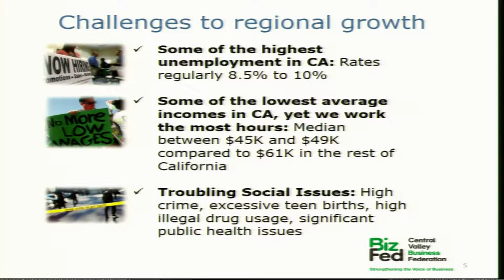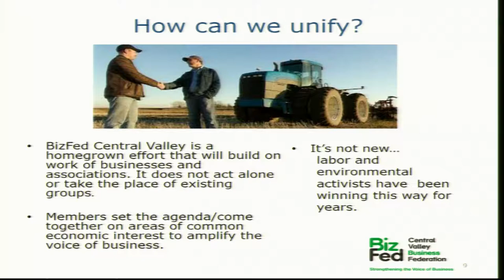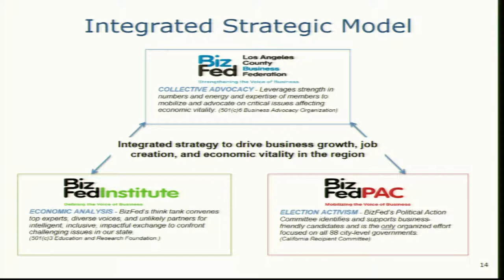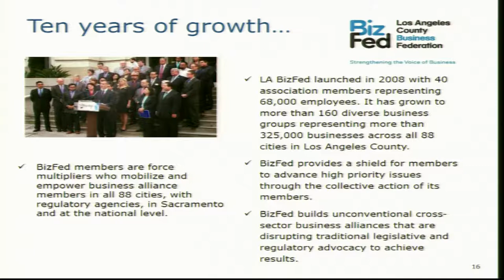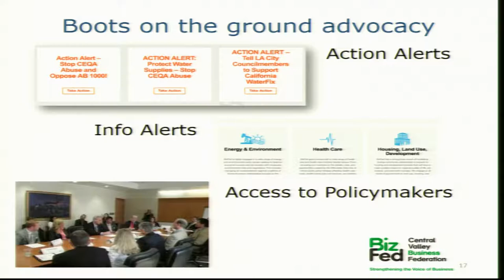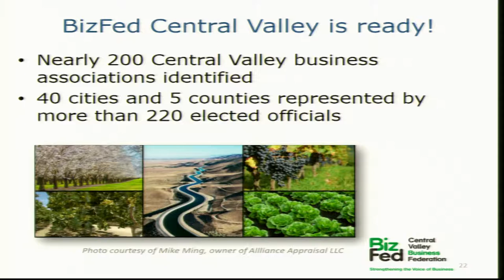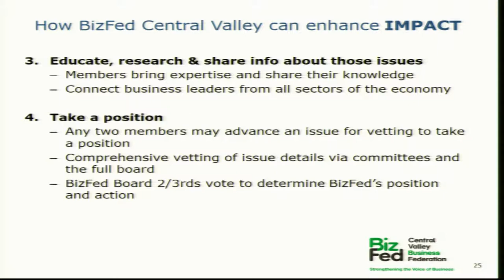Kern Council of Governments (KernCOG) January 18, 2018